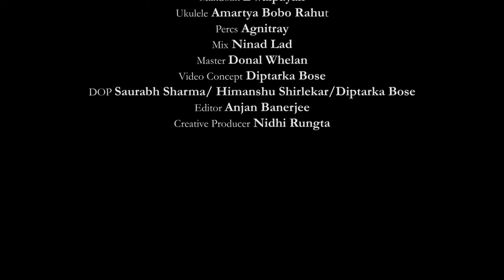Noor - Kasauli | Amartya Bobo Rahut | Official Music Video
Well Noor Kasauli is as candid it gets. Me and a couple of my friends went on a trip to this quaint hill station, and immediately fell in love with its vibe... the streets, the people, so much so that I wondered, what better way to pay homage to this beautiful place than make a song on it. In the process, we shot random footages of the cityscape from our phone cameras and captured moments as and when we could. Kasauli, may the light of this city never die.

After having composed independent songs like "Shaam Simti", "Chup Chup", "Mere Aulia", "Kaisi Ho?", and film scores & songs such as "Tu Hai Mera Sunday", "Darbaan", "Aurangzeb", "Dariyaganj" and many more. Presenting my new song Noor - Kasauli. Hope you guys like it.

Music Composed, Produced & Performed by Amartya Bobo Rahut
Lyrics: Pratyush Prakash
Bass: Rajkumar Dewan
Mandolin: Dwaipayan
Ukulele: Amartya Bobo Rahut
Percs: Agnitray
Mix: Ninad Lad
Master: Donal Whelan
Video Concept: Diptarka Bose
DOP: Saurabh Sharma/ Himanshu Shirlekar/Diptarka Bose
Editor: Anjan Banerjee
Creative Producer: Nidhi Rungta

🌄 𝐍𝐨𝐨𝐫-𝐊𝐚𝐬𝐚𝐮𝐥𝐢 𝐋𝐲𝐫𝐢𝐜𝐬:

Phirta Musafir Ban Ke
Dil Ka Kya Kasoor
Chadha Hai Kasauli Ki Jo
Hawa Ka Fitoor

Noor
Inn Aasmaanon Ka Noor
Khamosh Raahon Ka Noor
Jaise Teri Aankhon Ka Noor

Noor
Inn Sard Shaamon Ka Noor
Oonche Pahaadon Ka Noor

Baadal Dekhun Taara Dekhun
Ban Ke Main Banjaara Dekhun
Mud Mud Ke Dobaara Dekhun
Dil Na Bhare

Saari Duniya Mod Laaun
Saare Naate Tod Paaun,
Yahan Khudko Chhod Jaaun
Dil Hai Kahe

Hawa Ka Fitoor